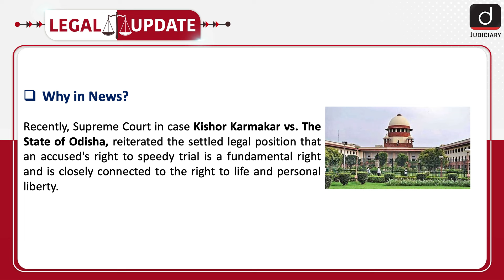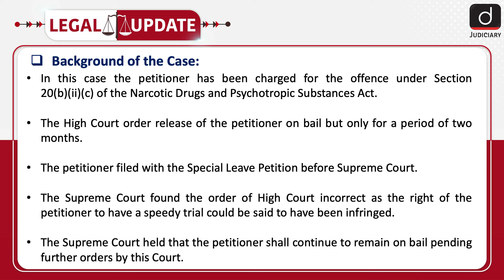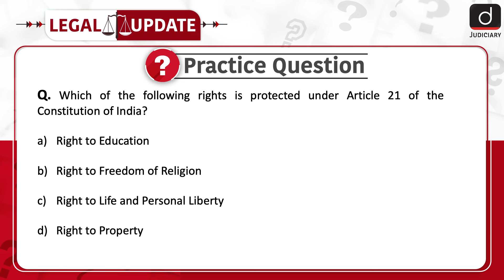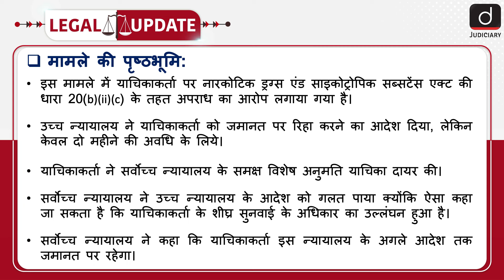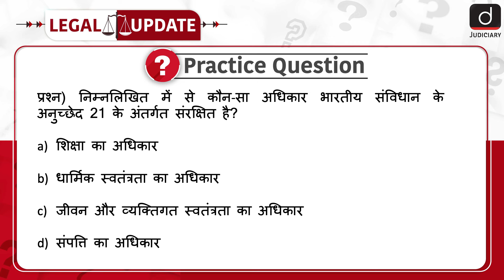Right to Speedy Trial of an Accused | Article 21 | Right to Life | Legal Update | Drishti Judiciary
To enrol in the SEBI Grade-A Assistant Manager (Legal Stream) Phase - l Test Series, click on the
Additionally, for the enrolment in the Target CLAT 2025 Course, click on the

To watch this topic in Hindi, skip to the timestamp of 02:31.

Welcome to Legal Update. Recently, Supreme Court in case Kishor Karmakar vs. The State of Odisha granted bail to the accused as his right to speedy trial is a fundamental right and is closely connected to Article 21.